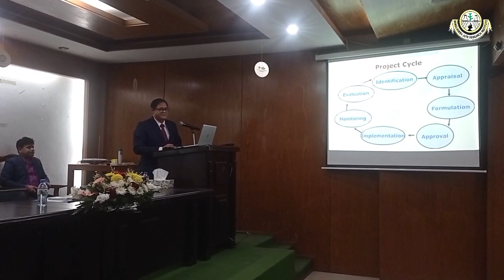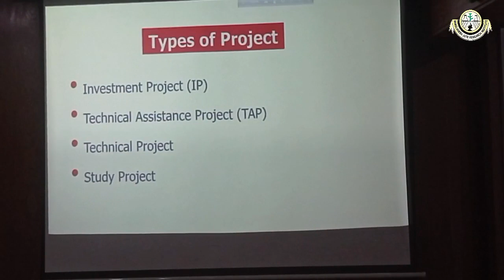January 21, 2024